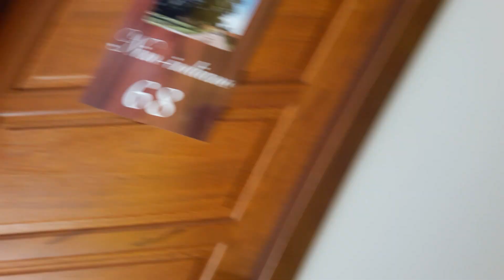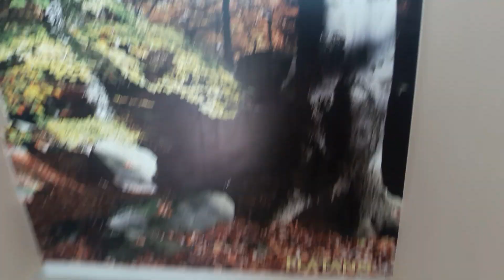Tour pelo Hotel Fazenda.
Olá pessoal, seja bem vindo ao meu canal.
Me siga no INSTAGRAM- naystifler25